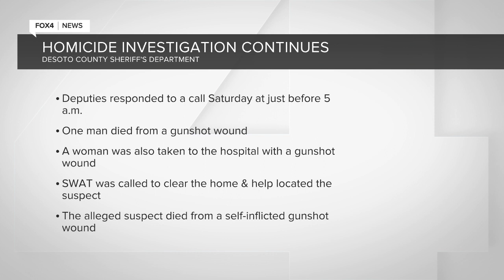DeSoto County Deputies Investigating Homicide South of Arcadia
The DeSoto County Sheriff's Office is investigating a homicide south of Arcadia.  Deputies responded to SW Charlotte Street and SW Shores Avenue on Saturday morning around 4:46 a.m. about a shooting.